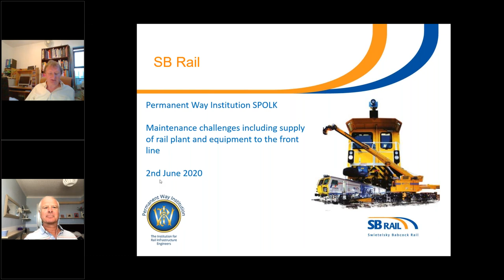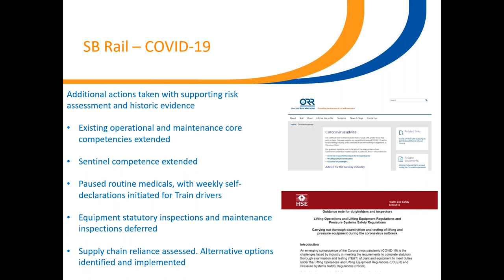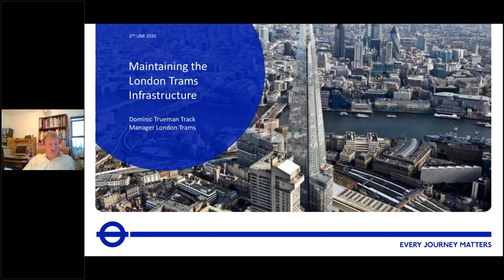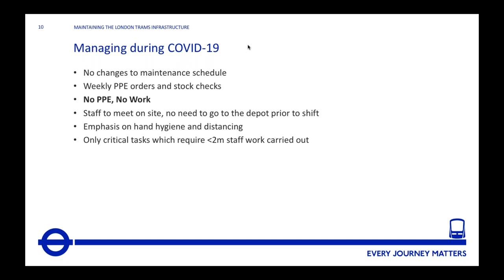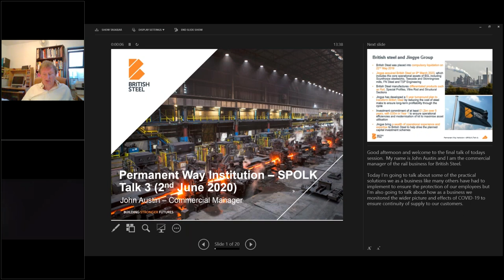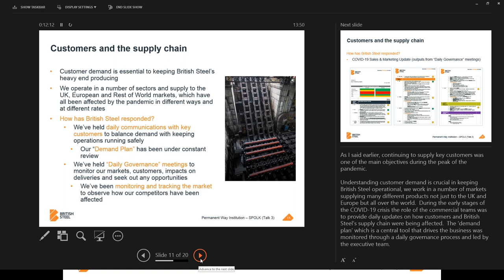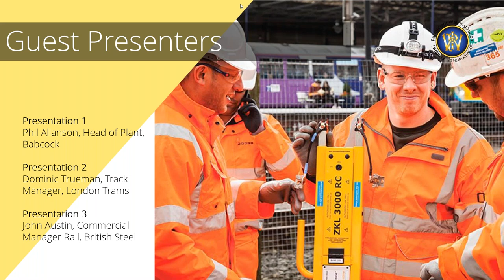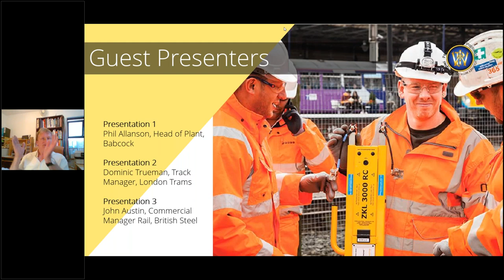Maintenance challenges including supply of rail plant and equipment to the front line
In response to COVID-19, we are hosting a series of Tech Talk SPOLKS (special online knowledge share) supported by several members of our online community.

Welcoming guest speakers Dominic Trueman (London Tram), Phil Allanson (Swietelsky Babcock Rail) & John Austin (British Steel) and chaired by Dr Brian Counter, Technical Director, PWI

2 June 2020